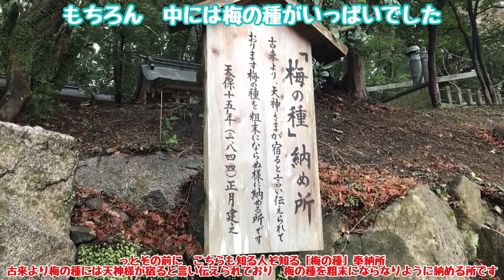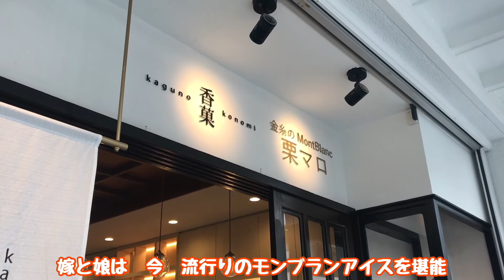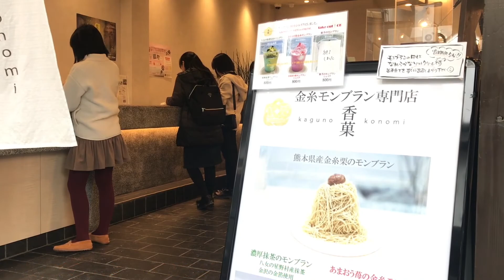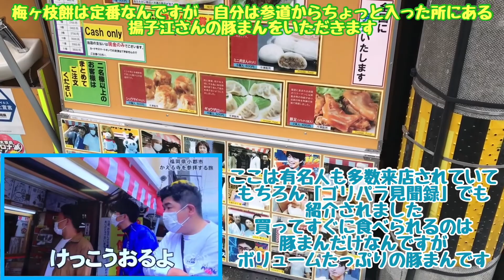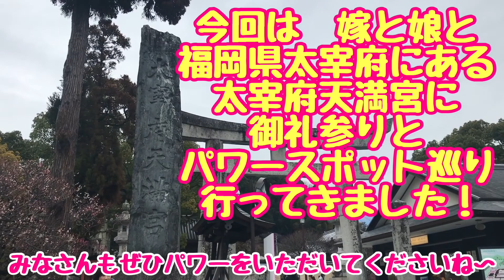太宰府天満宮 福岡県太宰府市 嫁と娘と 御礼参りとパワーもらいに行ってきた！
知らない人はいないでしょう！太宰府天満宮
天神さま（菅原道真公）をお祀りする
全国約12,000社の総本宮と称えられ
「学問・至誠しせい・厄除けの神様」として有名な場所

娘が無事に志望校に受験合格できましたので
今回はお礼参りと　知る人ぞ知るパワースポットに
パワーをもらいに行ってきました！